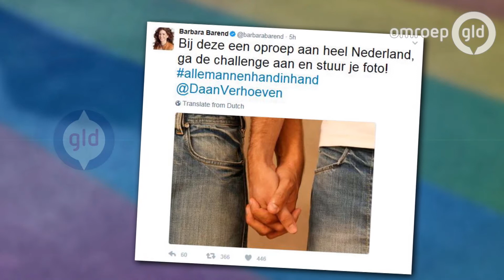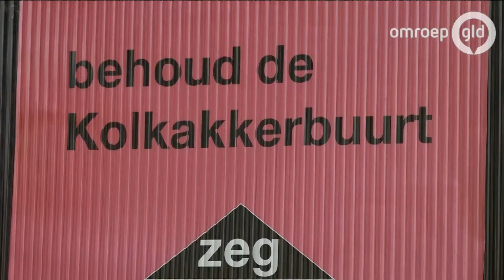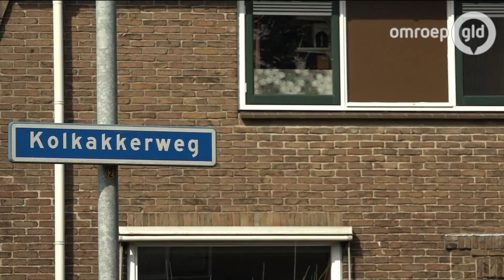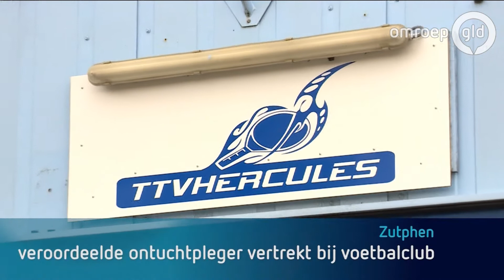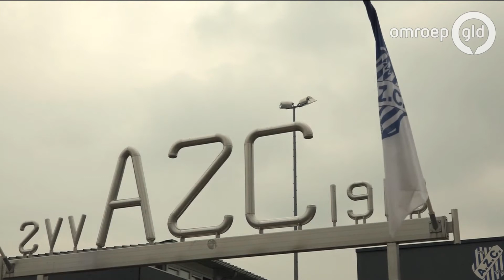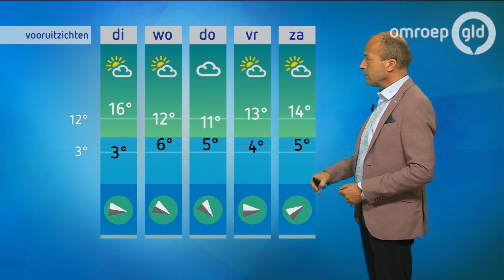GLD VANDAAG 3 april 2017